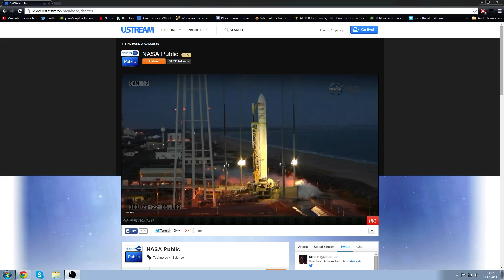The Antares rocket exploding at liftoff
28 October 2014
Hit record just before the launch, just so I could watch it again later. But I did not expect this to happen
No one was hurt